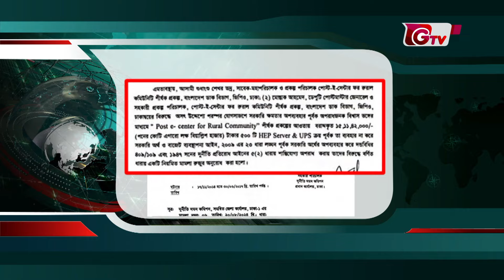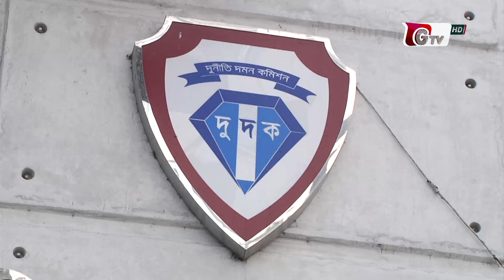ডাক বিভাগের মহাপরিচালকসহ যাদের বিরুদ্ধে দুদক মামলা করলো | Postal Department | Dudok | Gtv News